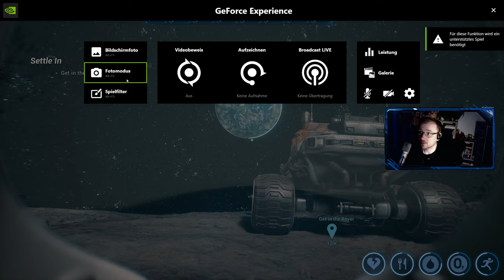Moon Farming #01 Ankunft auf dem Mond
Farming mal ganz anders. Das wird in Moon Farming zum Thema gemacht. Wir reisen von der Erde auf den Mond und bauen uns eine Mond Farm auf. Die ersten Schritte, die wir machen werden, seht ihr in dieser ersten Episode.

*Kanäle*

*Sendeplan*

► FarmWorkers  Legend of Farmers - täglich
► Lets Play LS22 - so wie gespielt wird
*Websites*

*Sozial Media*

*Unterstützung*

*Thumbnails*